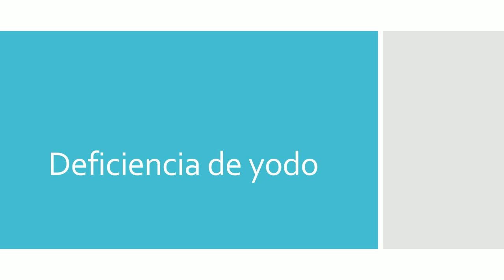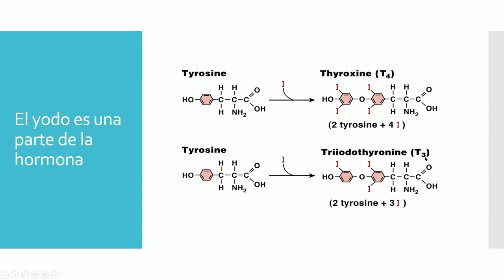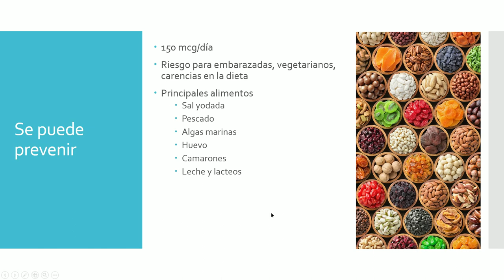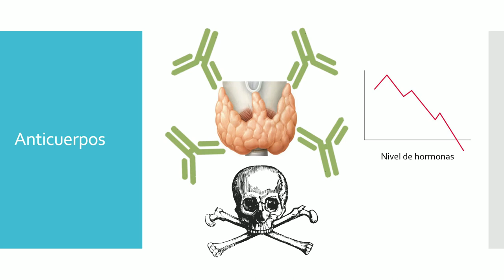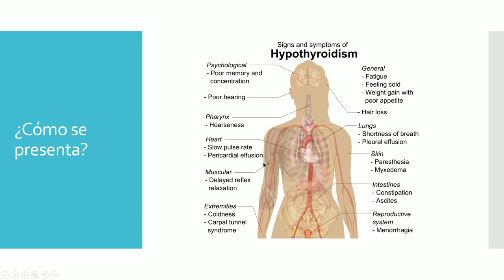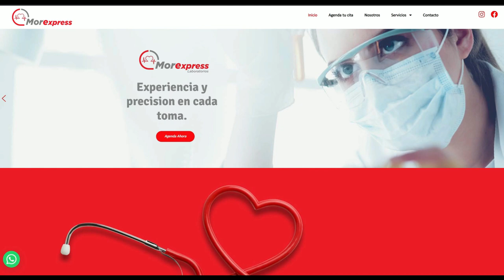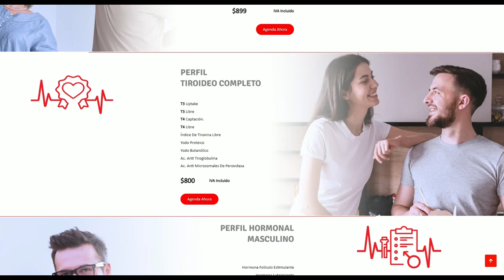Principales causas de enfermedad de la tiroides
En este video revisamos las causas más frecuentes de alteraciones tiroideas, los síntomas que genera así como su prevención y tratamiento; con un enfoque especial en el hipotiroidismo.